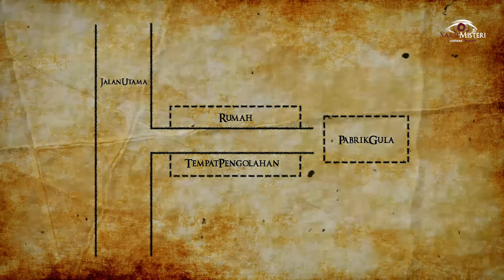GILA..!! INI CERITA POCONG TERSERAM DI LENTERA MALAM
Kali ini Reza kembali dengan pengalaman mistisnya yang membuat ia trauma, bahkan sampai sekarang.
Reza akan menceritakan kisah masa kecilnya yang pada saat itu satu kampung tempat tinggal Reza mengalami teror dari sosok pocong yang meminta dibuka kan tali pocongnya.